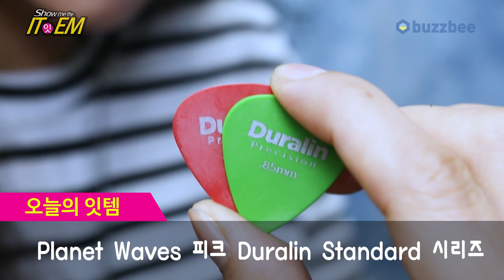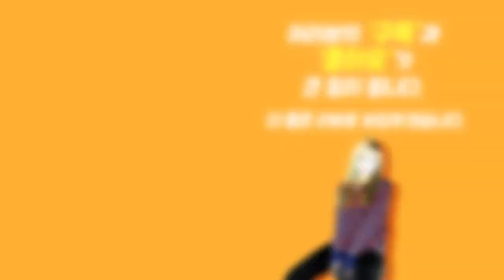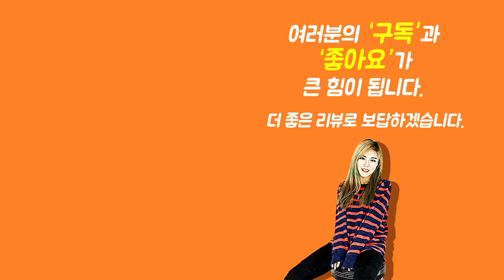[Show me the ITEM 1109회] Planet Waves 피크 Duralin Standard 시리즈